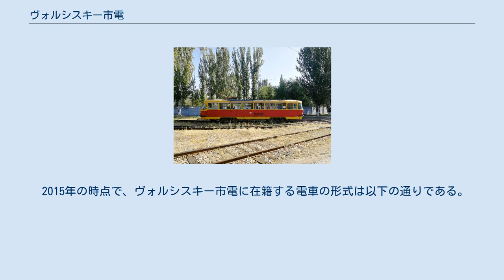ヴォルシスキー市電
ヴォルシスキー市電（ロシア語: Волжский трамвай）は、ロシア連邦（旧：ソビエト連邦）の都市・ヴォルシスキーを走る路面電車である。
 ロシア連邦（旧：ソビエト連邦）南部の都市・ヴォルシスキーの歴史は、当時ヨーロッパ最大の水力発電所として計画されたスターリングラード水力発電所（現：ヴォルガ水力発電所）建設にあたり労働者の居住地および工業都市として1952年から始まった。
急速な都市開発が行われる中、課題となったのは都市に住む人々の交通手段であった。
当初は模範的なソ連の都市を作ると言う目標があった事から交通網の整備には慎重な意見も出されていたが、急速な発展に伴い1962年に住宅地と工業地帯を結ぶ公共交通として路面電車が建設される事が決定した。
最初の路線が営業運転を開始したのは1963年12月30日である。
 当初は東ドイツ製のゴータカーと呼ばれる2軸車（T2-62形・B2-62形）が導入されたが、輸送量の増加や連結器・乗降扉の不具合の頻発により1965年以降はチェコスロバキア製のタトラT3やソビエト連邦の企業・ウスチ＝カタフスキー車両製造工場製のKTM-5といったボギー車が導入された。
路線網についてもヴォルシスキーの都市開発に合わせて延伸が続き、1968年（2号線）1976年（3号線）、1991年（4号線）、1993年（5号線）と延伸を繰り返した。
 ソビエト連邦の崩壊後は一部路線の廃止が行われた一方、2004年12月2日には新たな支線の建設が行われ、同時に系統の増設も実施された。
また経営母体については、開業後ヴォルシスキーの機械工場の輸送部門として運営されていたが、企業の発展上非合理的であった事から1992年以降はヴォルシスキー市が所有する市営企業によって管理されている。
開業から55年以上が経過した2020年現在も、ヴォルシスキー市電は環境に優しい公共交通機関としてヴォルシスキーの重要な輸送手段として活躍を続けている。
 2020年現在、ヴォルシスキー市電では以下の7系統が運行している。
 2015年の時点で、ヴォルシスキー市電に在籍する電車の形式は以下の通りである。
 （ロシア語）“ヴォルシスキーの公共交通運営企業体（Волжская автоколонна № 1732）の公式ページ”. 2020年4月26日閲覧。